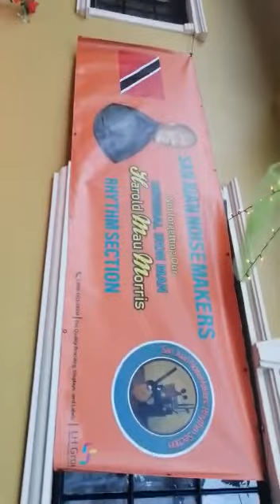Preparing for San Juan NoiseMakers Rhythm Section Dinner Boxing Day Saturday 26th December 2020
Preparing for San Juan NoiseMakers Rhythm Section Dinner